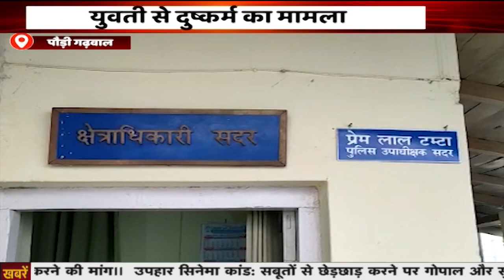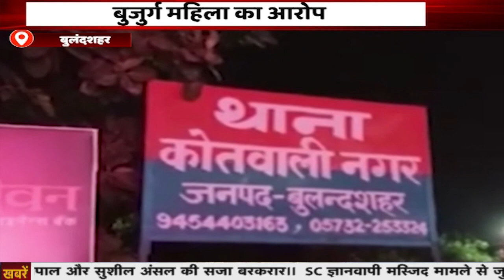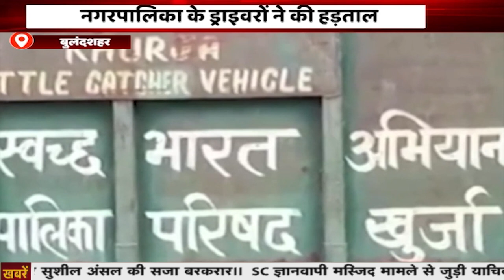Top 15 News: हिंदी समाचार बुलेटिन | Fatafat News | Breaking News । News World India